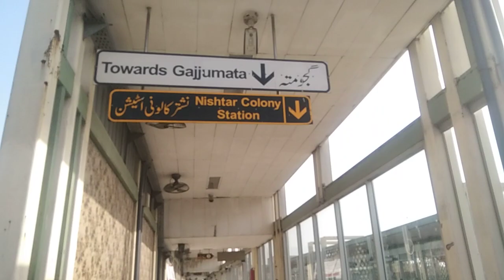Threak Labak really in LAHORE